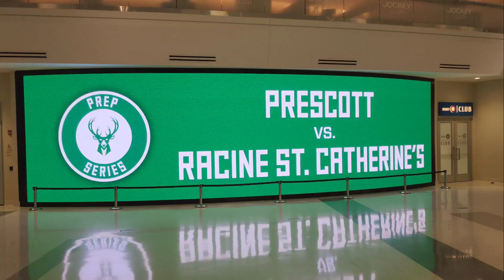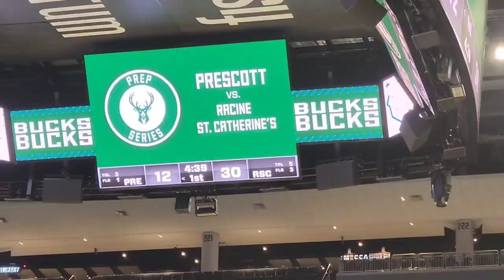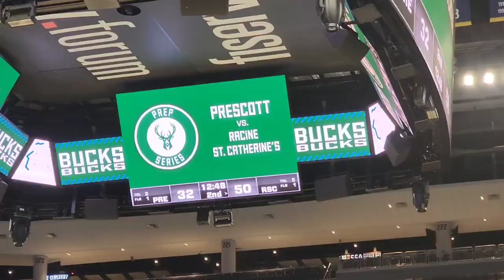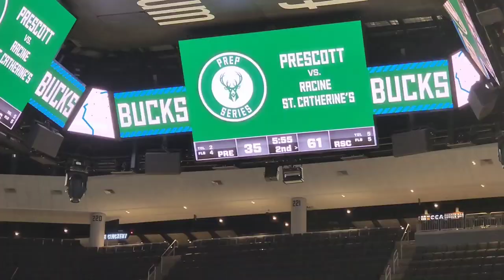Racine St. Catherine's Angels Vs. Prescott Cardinals - Milwaukee Bucks Court - Fiserv Forum